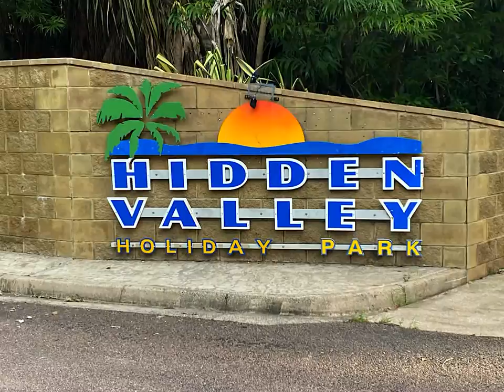NT Explorers Way - Stuart Highway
Summary
Travelled 3,050 kilometres
4 Stop Overs - Port Augusta, Coober Pedy, Alice Springs, Daly Waters
Diesel Data: 396 L, costing $719, with the dearest being $2.18 per Litre at Erldunda, 12.9L/100km
Animals: Goat, donkey, horse, cow, sheep, emus, eagles, bush chicken’s, hawks, lizards